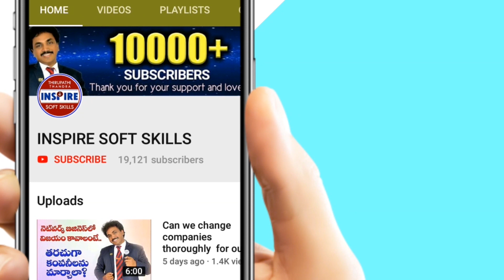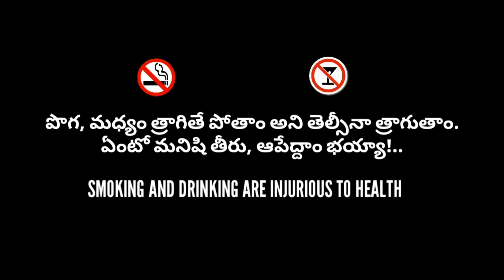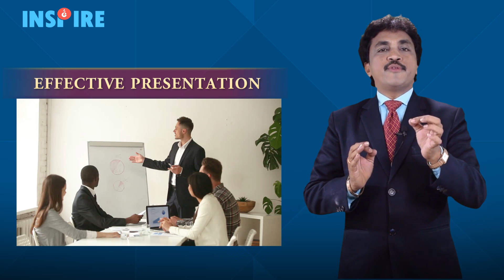నెట్ వర్క్ బిజినెస్ లో ప్లాన్ విన్నాక కూడ గెస్ట్ సైనప్ అవ్వకపోవడానికి 4 కారణాలు| Inspire Soft Skills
🔻(NETWORK MARKETING POWER |

MY Mick:

My Nikon Prime lens

My Lights